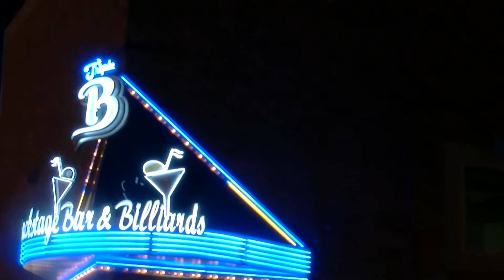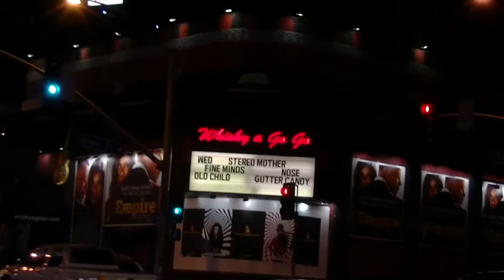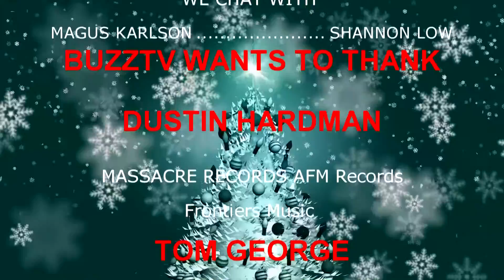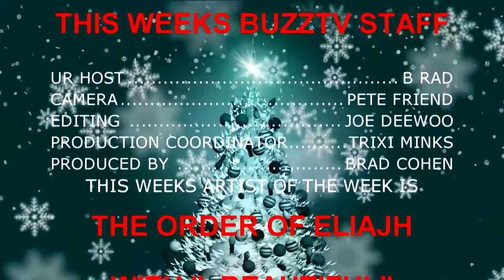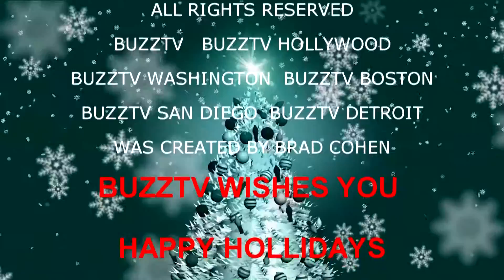MAGNUS KARISSON: SHANNON LOW: BUZZTV: SEASON 4 EPISODE 50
BUZZTV IN HD 3D & 4K THE PLACE WHERE MUSIC COMES ALIVE WITH BANDS FROM AROUND THE WORLD FROM A LIST TO THE BEST UNSIGNED ARTISTS OF ALL STYLES! BUZZTV.WS